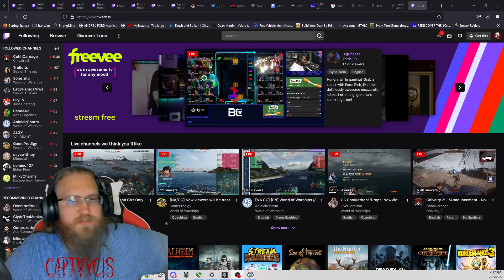[18+][SoT CC] Come catch some scurvy on the Sea of Thieves as we set sail towards plunder! !odium !f